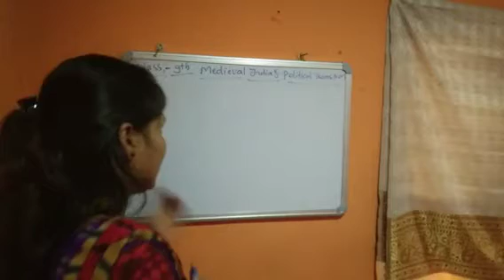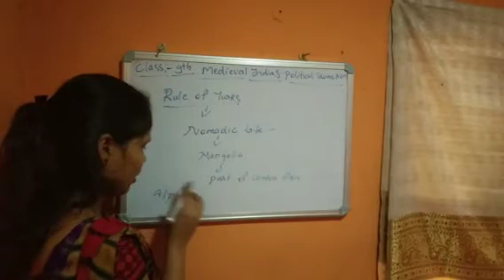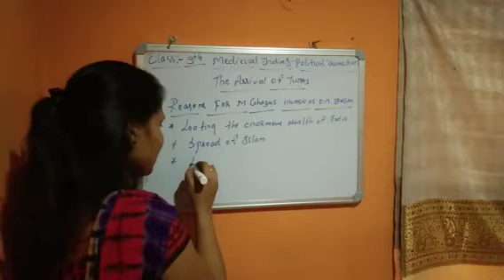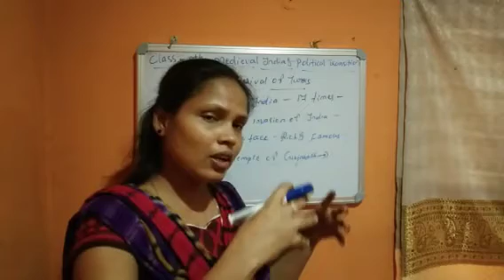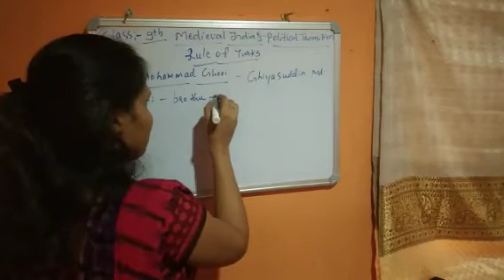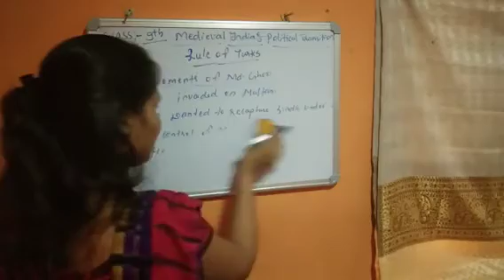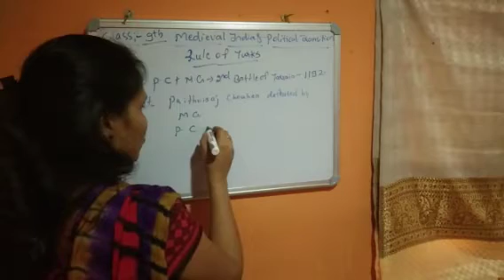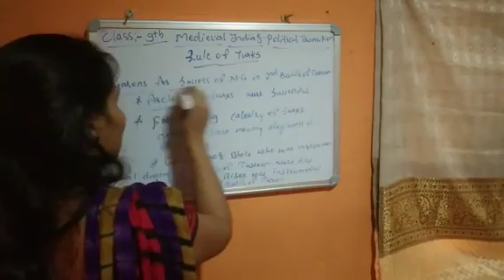Medieval India and political Transition-2